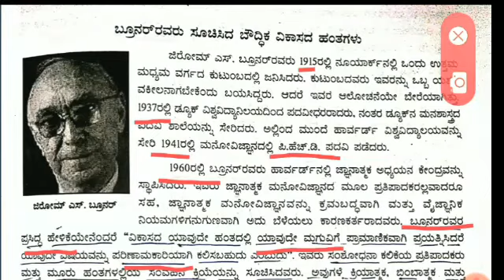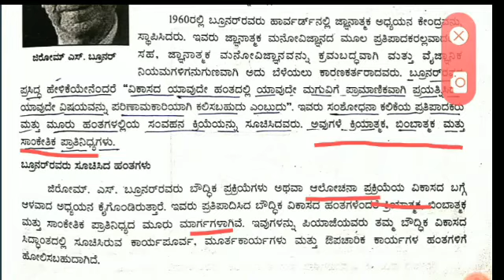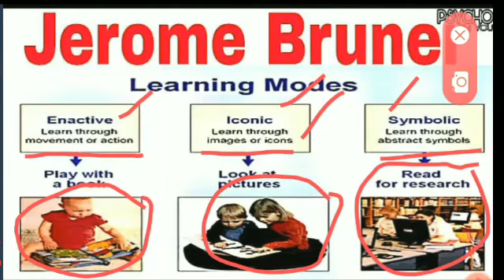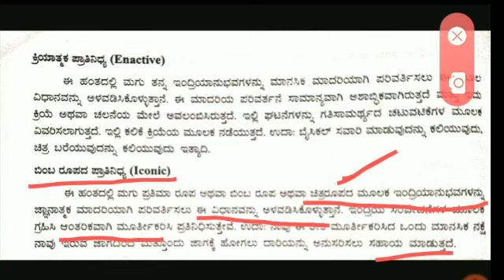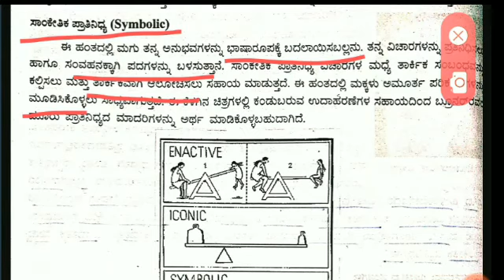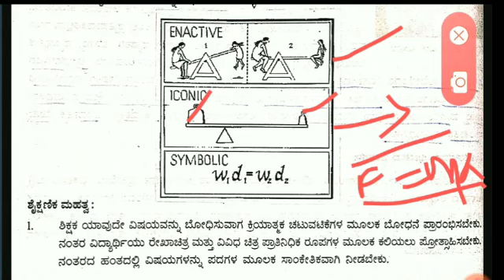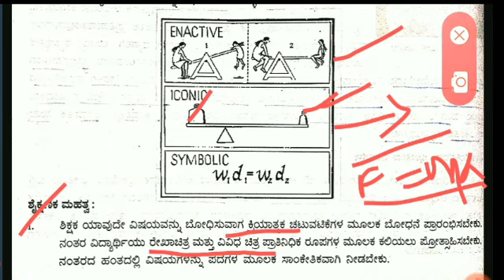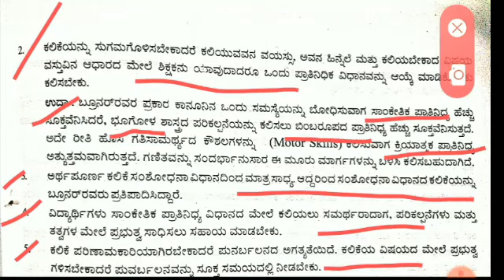Kar-TET|Jerome Bruner's Theory of Development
In this video having Jerome Bruner's Theory of Development